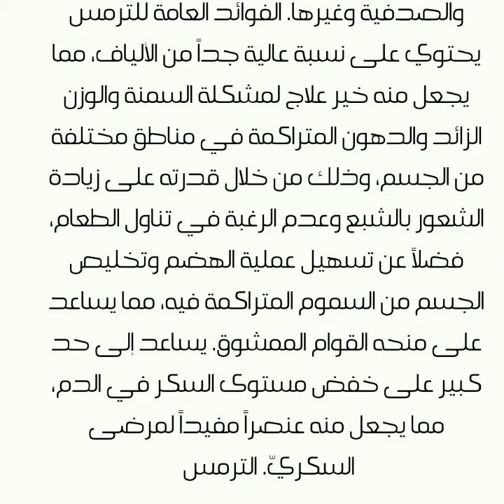فوائد ماء الترمس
فوائد ماء الترمس يعتبر ماء الترمس أو منقوع الترمس من أفضل العناصر الطبيعية المستخدمة في التخلّص من مشكلة الشعر الزائد في مناطق مختلفة من الجسم، وذلك برشّه على الجسم بشكل يومي، من خلال نقع الترمس المُرّ بما لا يقل عن ثلاثة أكواب من الماء المغليّ جيّداً لمدّة لا تقلّ عن ليلة كاملة أو عن 12 ساعة على الأقل. يحتوي على نسبة عالية من المعادن والفيتامينات المغذية لفروة الرأس ولجذور وبصيلات الشعر، مما يساعد على تقوية نموّه، فضلاً عن منح فروة الرأس الترطيب اللازم لها، مما يقي من جفافها الذي يتسبب في ظهور القشرة وما يرافقها من شعور مزعج بالحكة. يساعد إلى حد كبير على زيادة نعومة الشعر ويزيد من ملمسه الناعم والحريري، وذلك بنقع الترمس المُرّ لمدّة لا تقلّ عن ست ساعات، والالتزام برشّ الماء الذي ينتج عن ذلك على الشعر لمدّة ثلاثة أشهر على الأقل، كما يساعد غسل الشعر بماء الترمس على زيادة طوله خلال وقت قياسي. يستخدم لعلاج مشاكل البشرة والجلد المختلفة، حيث لماء الترمس قدرة كبيرة على تنظيف البشرة بعمق، وإزالة كافة الشوائب، وخاصة في حال خلطه مع ماء الورد والعسل حتى تصبح هذه المركبات مزيجاً متماسكاً، ووضع الخليط على البشرة لمدّة لا تقل عن خمس عشرة دقيقة على الأقل. يعتبر خير علاج لمشاكل الجلد المختلفة، على رأسها الأكزيما والصدفية وغيرها. الفوائد العامة للترمس يحتوي على نسبة عالية جداً من الألياف، مما يجعل منه خير علاج لمشكلة السمنة والوزن الزائد والدهون المتراكمة في مناطق مختلفة من الجسم، وذلك من خلال قدرته على زيادة الشعور بالشبع وعدم الرغبة في تناول الطعام، فضلاً عن تسهيل عملية الهضم وتخليص الجسم من السموم المتراكمة فيه، مما يساعد على منحه القوام الممشوق. يساعد إلى حد كبير على خفض مستوى السكر في الدم، مما يجعل منه عنصراً مفيداً لمرضى السكريّ